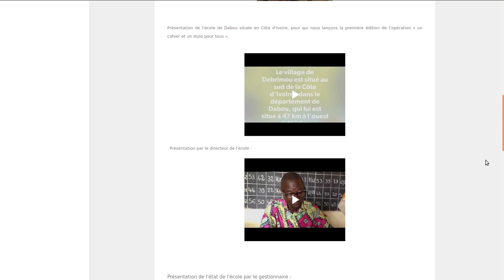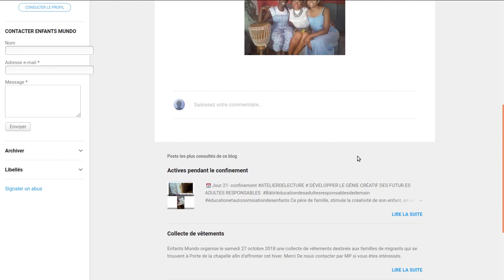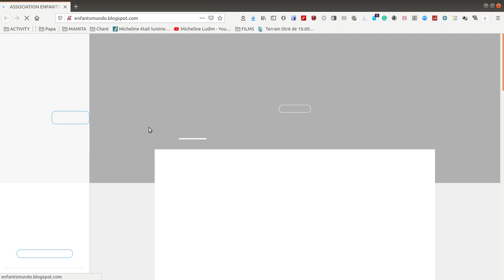Association Enfants Mundo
Je vous propose de découvrir cette association.